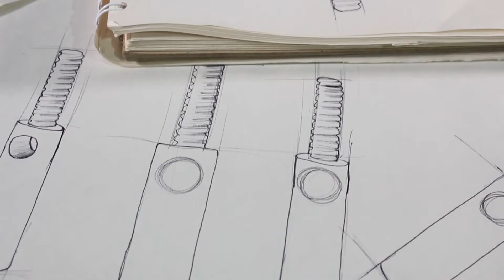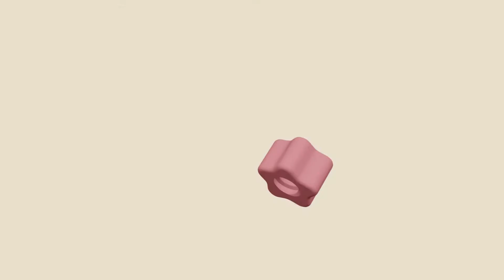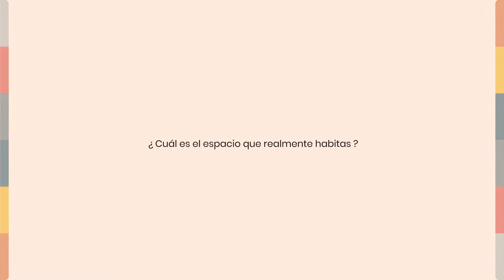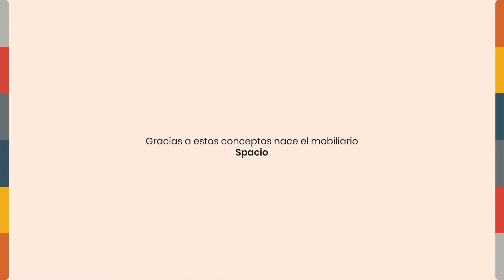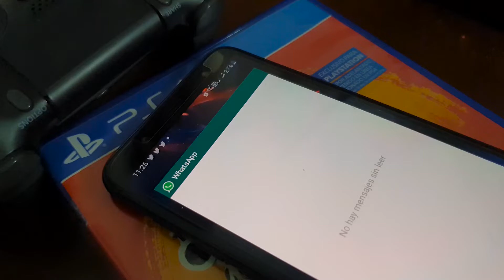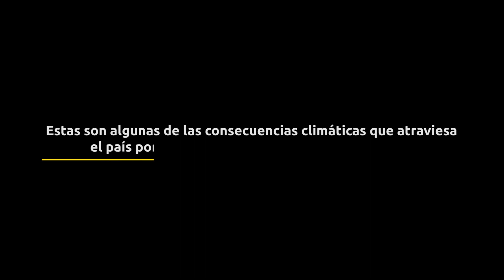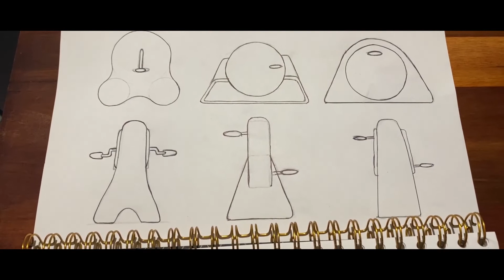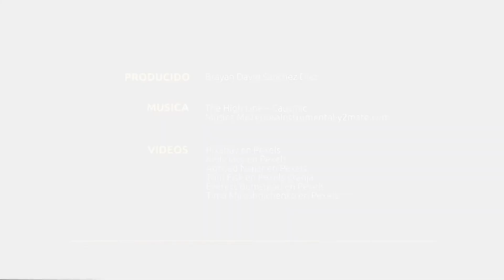PROYECTO FINAL - 2020-2 - Diseño como negocio.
Productos planeado y desarrollados con el potencial de ser insertados en el mercado.
Profesor Javier Espitia